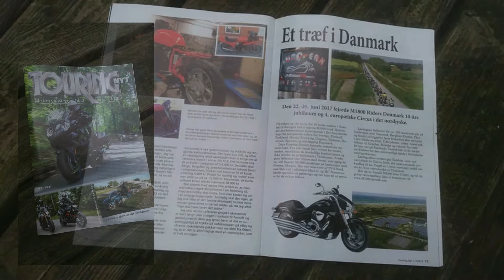M1800R IV European Circus Denmark 2017 meeting of riders. (RH Fox)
Setkání majitelů motocyklu Suzuki M1800R  v Dánsku.
Video je poměrně dlouhé, doporučuji zobrazit více, video je rozděleno do několika úseků😉stačí kliknout na časový údaj😜

Deset  zúčastněných zemí, Dánsko, Švédsko, Finsko, Německo, Francie, Rakousko, Maďarsko, Slovinsko, Španělsko, Česko.
Na mítink, který se konal 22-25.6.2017, se sjelo140 motocyklů, z toho neuvěřitelných 114 motocyklů Suzuki M1800R. Tolik motocyklů stejné značky jsem ještě nikdy neviděl, nádhera.
11motocyklů Suzuki C1800 a 15 motocyklů jiné značky. 174 lidí stejného ražení, láska k motorkám. Dokonce se objevilo pár záběru v dánské televizi TV2 Nord, které jsou zahrnuty do dokumentu.
Sobotní jízda na motorce po pláži vedle Severního moře, asi 8.5 km, neskutečný zážitek.

Video je rozděleno na kapitoly pro lepší vyhledávání.

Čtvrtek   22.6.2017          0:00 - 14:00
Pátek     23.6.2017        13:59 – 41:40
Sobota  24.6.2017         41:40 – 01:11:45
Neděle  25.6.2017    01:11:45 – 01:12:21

Průtrž mračen                    34:40 🌧🌩
Jízda na pláži v pátek (motorka)     37:17 – 39:22
Jízda na pláži v pátek (auto)     40:01 – 41:40  čarodejnice, oheň na pláži
Jízda na pláži v sobotu (motorka)  54:11 – 01:11:45   asi 8,5 km 👍👌💖
Parkování v Severním moři  38:15 máš mě v moři ?...mám Tě v moři 😂 🐟
Cirkus na pláži                  59:12
Gery má potíže 😎             1:01:03
RH Fox, Pepe zahrabaný v písku 😎 1:05:38

TV2 Nord  30:58 – 33:15

Dron (Skagen)   25:28 – 27:33
Dron (Grønhøj Strand Feriecenter)  43:29 – 45:56